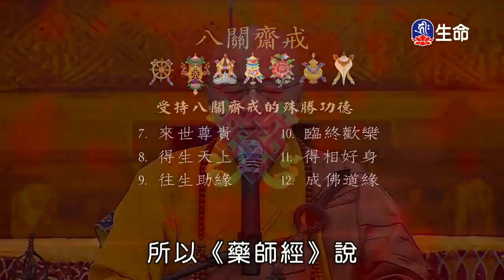持戒的功德利益-02～之2_海濤法師（lifetv_20171117_00:31）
海濤法師：「持戒的功德利益-02～之2」。